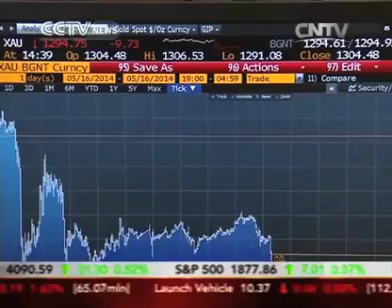SGE Launches International Board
Shanghai Gold Exchange launches international board in the fourth quarter of 2014 in the Shanghai Free Trade Zone to allow international investors to trade gold in renminbi.